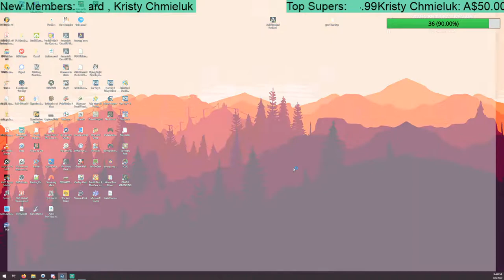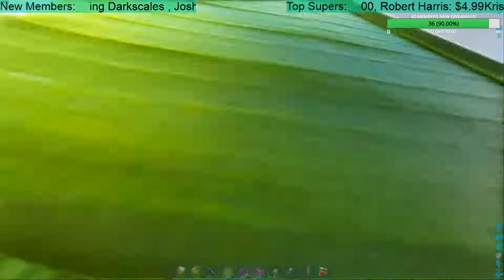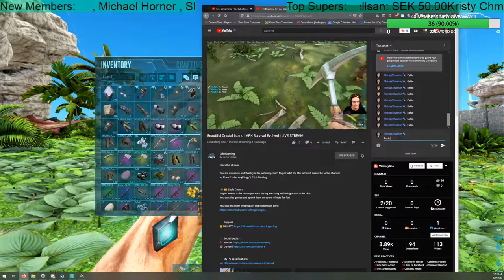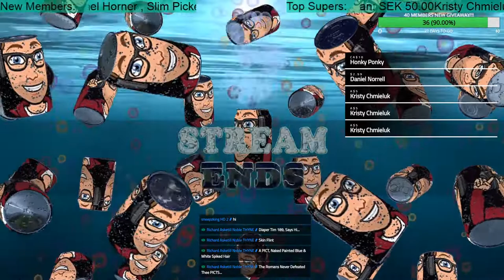NEW MAP CRYSTAL ISLES!! EXLORATION NEW BASE BUILDING!! | Testing Members-Only Event Server | ARK SE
TO PLAY IN OUR MEMBERS-ONLY ARK EVENT!!

🔴 NEW OFFICIAL DISCORD SERVER! JOIN NOW AND KEEP ON CHATTING: 🔴

More BottleCap info further down.

🗓️  STREAMING SCHEDULE:
Subject to change!!

Bottle Caps?